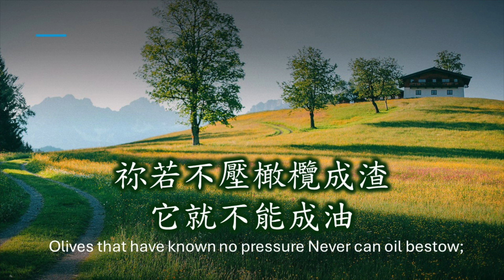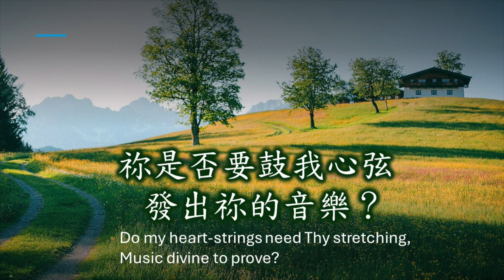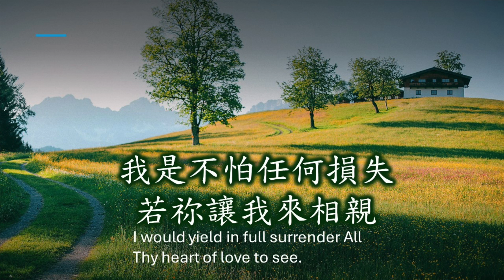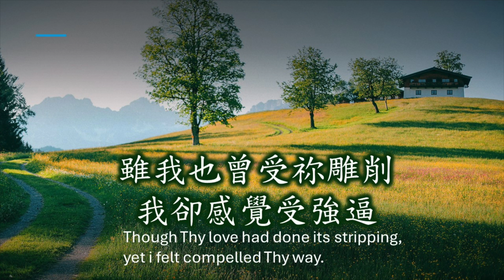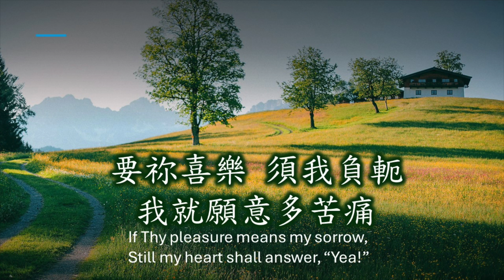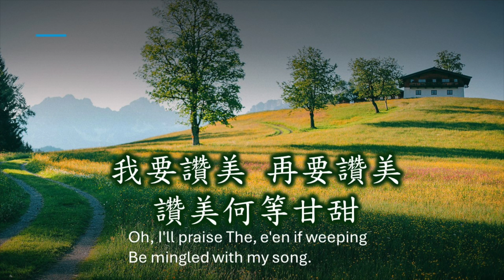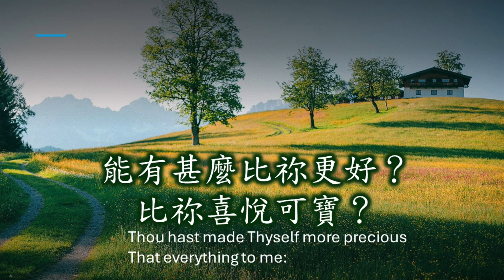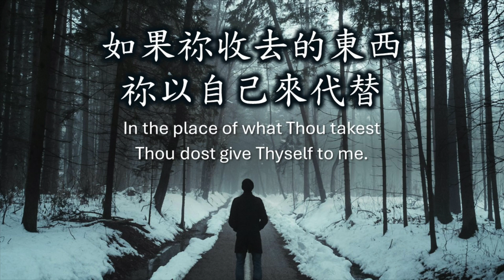煉我愈精 Olives that Have Known No Pressure/曲：Stephen Foster/詞：倪柝聲/Pianist: by gracehome251/Solo: Teresa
煉我愈精
祢若不壓橄欖成渣
Olives that Have Known No Pressure
音樂：Stephen Foster（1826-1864）所作「Massa’s in De Cold, Cold Ground」
填詞：倪柝聲
Solo by Teresa Huang
一、
祢若不壓橄欖成渣，它就不能成油；
祢若不投葡萄入酢，它就不能變成酒；
祢若不煉哪撻成膏，它就不流芬芳；
主，我這人是否也要受祢許可的創傷？

副、
每次的打擊，都是真利益；
如果祢收去的東西，祢以自己來代替。

二、
祢是否要鼓我心絃，發出祢的音樂？
是否要使音樂甘甜，須有祢愛來苦虐？
是否當我下倒之時，纔能識「愛」的心？
我是不怕任何損失，若祢讓我來相親。

三、
主，我慚愧，因我感覺總是保留自己；
雖我也曾受祢雕削，我卻感覺受強逼。
主，祢能否照祢喜樂，沒有顧忌去行，
不顧我的感覺如何，只是要求祢歡欣？

四、
如果祢我所有苦樂不能完全相同，
要祢喜樂，須我負軛，我就願意多苦痛。
主，我全心求祢喜悅，不惜任何代價；
祢若喜悅，並得榮耀，我背任何十字架。

五、
我要讚美，再要讚美，讚美何等甘甜；
雖我邊讚美邊流淚，甘甜比前更加添。
能有甚麼比祢更好？比祢喜悅可寶？
主，我只有一個禱告：祢能加增，我減少。

1.
Olives that have known no pressure Never can oil bestow;
If the grapes escape the wine-press, Cheering wine can never flow;
Spikenard only thro'the crushing, Its fragrance can diffuse.
Shall I then, shrink from the suffr'ring that Thy love would so induce?

Refrain.
Each blow I suffer Is true gain to me.
In the place of what Thou takest Thou dost give Thyself to me.

2.
Do my heart-strings need Thy stretching, Music divine to prove?
Must the sweetest music come from The harsh treatment of Thy love?
Lord, I fear no deprivation if I be drawn to Thee;
I would yield in full surrender All Thy heart of love to see.

3.
I'm ashamed, my Lord, for seeking Myself to guard always;
Though Thy love had done its stripping, yet i felt compelled Thy way.
Lord, according to Thy pleasure Complete Thy work in me;
Heeding not my human feelings, Only do what pleases Thee.

4.
If Thy mind and mine should differ, Pursue, O Lord, Thy way;
If Thy pleasure means my sorrow, Still my heart shall answer, “Yea!”
'Tis my deep desire to please Thee, though I might suffer loss;
E'en though Thy delight and glory Mean that i endure the cross.

5.
Oh, I'll praise The, e'en if weeping Be mingled with my song.
Thine increasing sweetness calls forth Grateful praises all day long.
Thou hast made Thyself more precious That everything to me:
Thou increase and I decrease, Lord This is now my only plea.
歡迎敬拜使用！若下載我的演唱重新製作分享：
1、請在視頻封面、標題、內容簡介三處註明：
2、請在您自己的分享鏈接內容下方分享我的視頻鏈接。